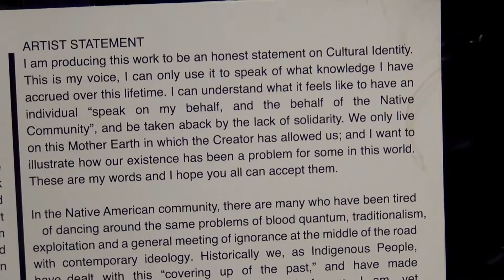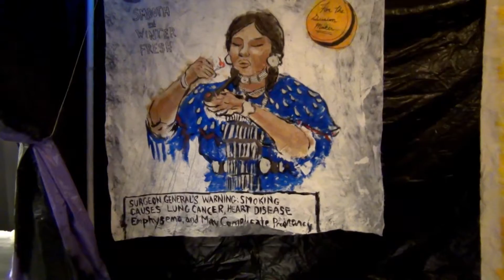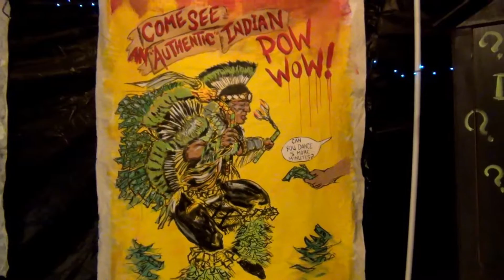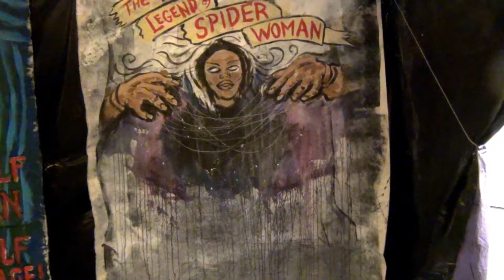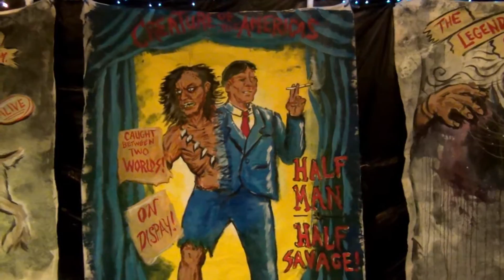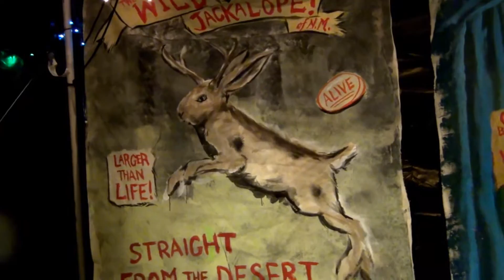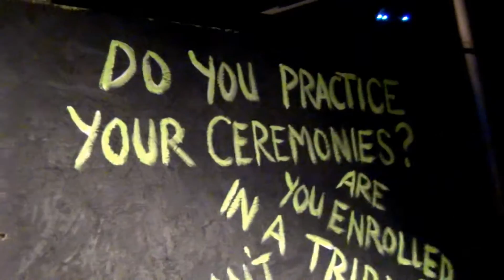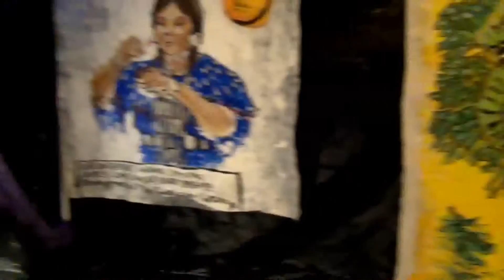IAIA 2016 Senior Exhibition - Frank Andrews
Welcome to my Senior Exhibition walkthrough. I make a brief comment about each work and the installation itself. The location of this exhibition was at the Institute of American Indian Arts in Santa Fe, New Mexico.